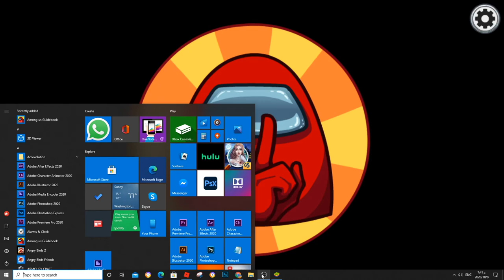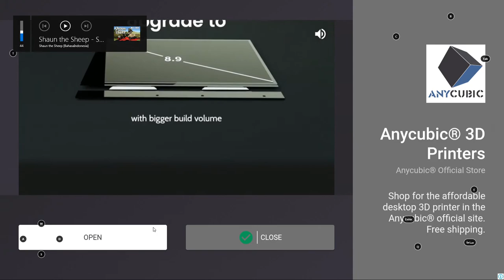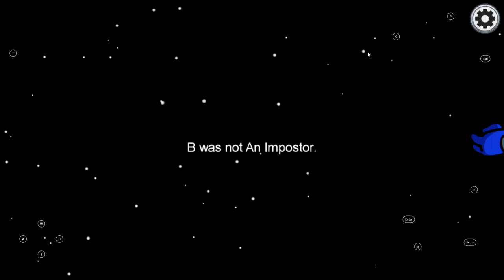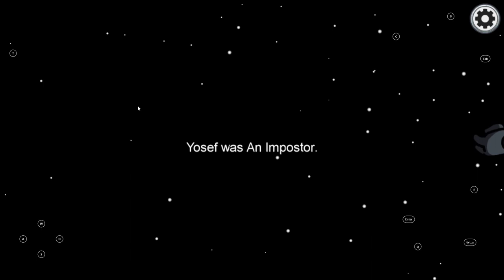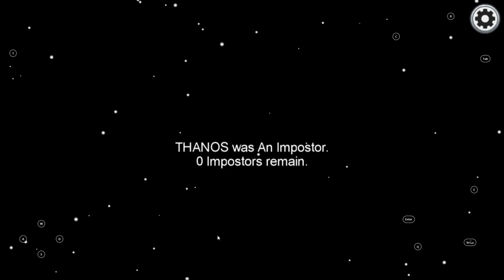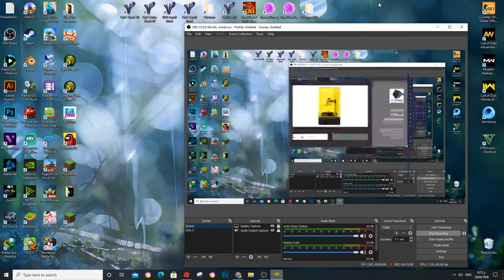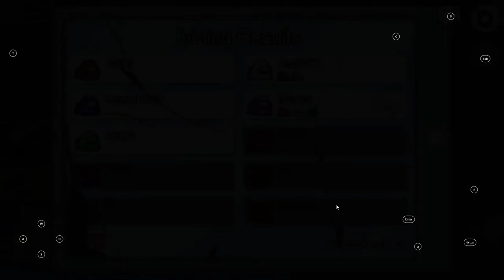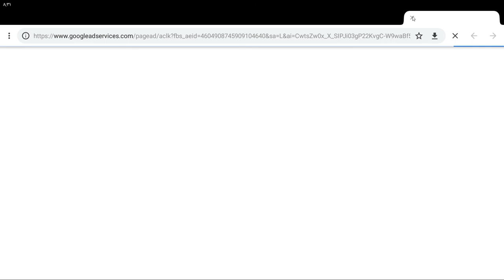Among Us - Funny game